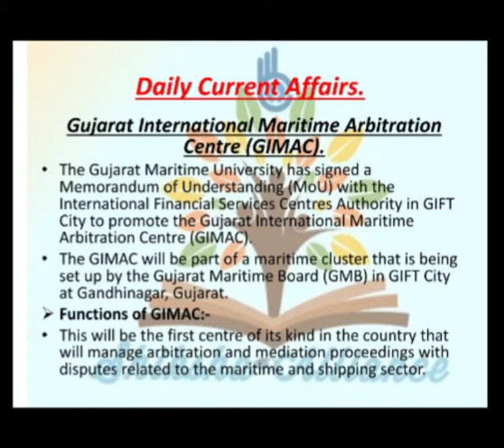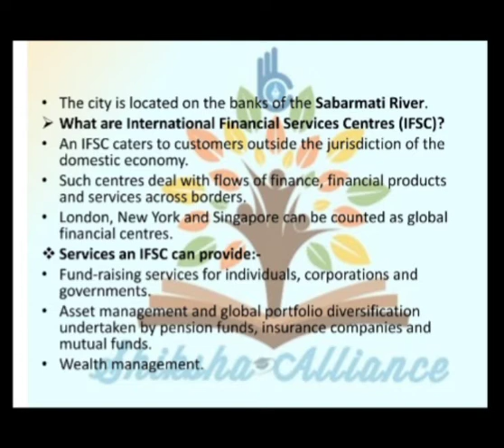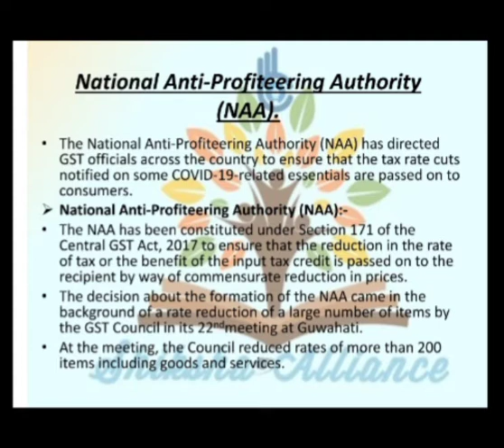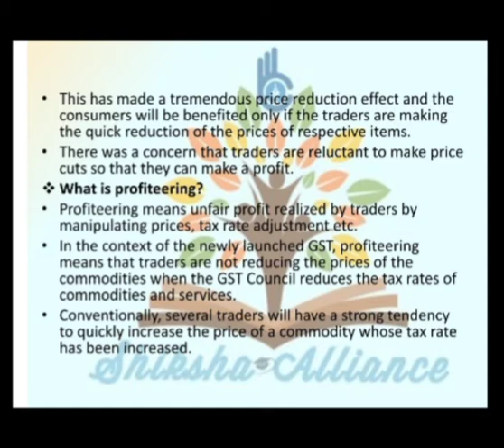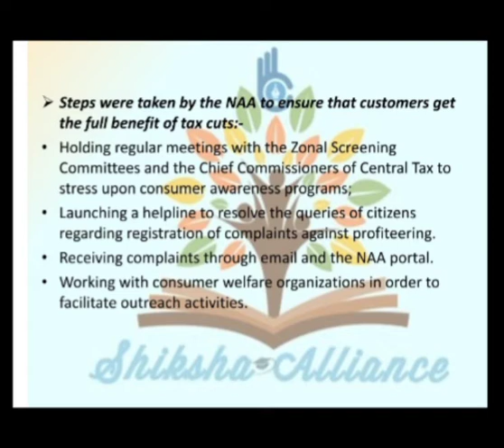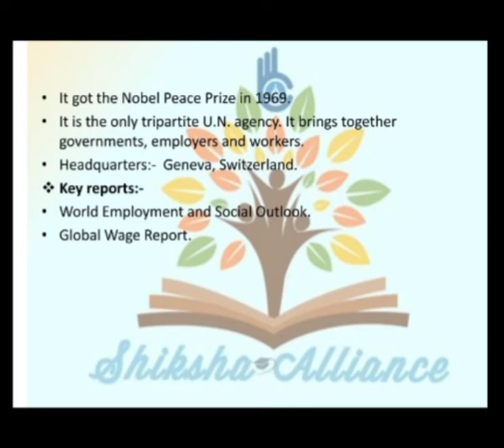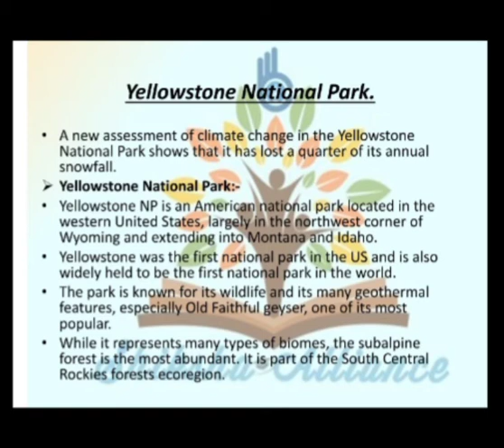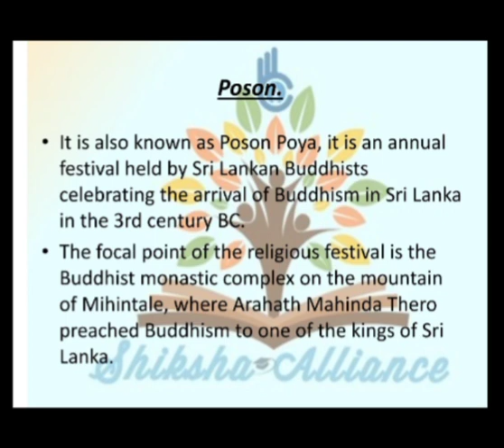9th July | Daily current affairs | डेली करंट अफेयर्स | Current affairs today.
9th July | Daily current affairs | डेली करंट अफेयर्स | Current affairs today.